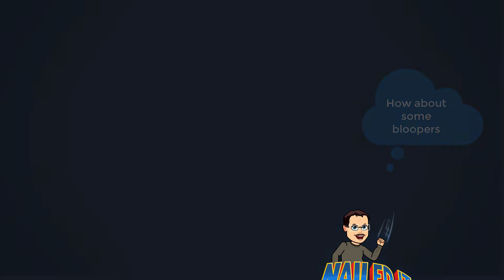Help Us Get Ice Cream! A Bella and Kendall production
A quick promo for our 7K giveaway and some fun with the green screen. Make sure you tune into all the shenanigans.